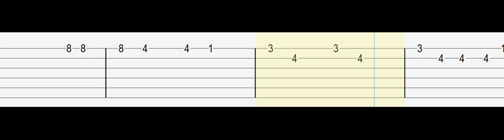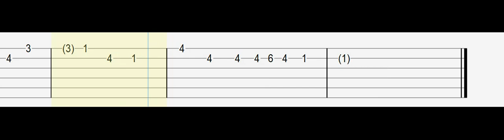Justin Bieber & Omah Lay - Attention (Easy Guitar Tabs Tutorial)